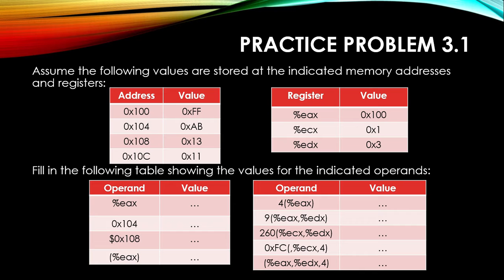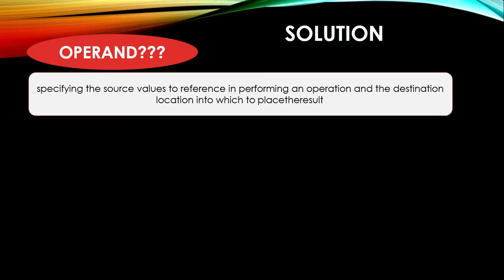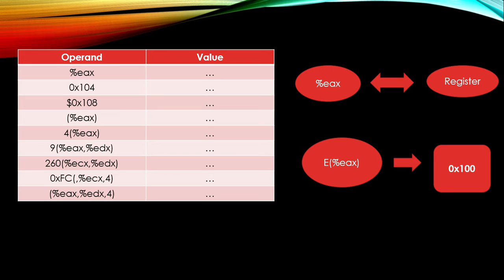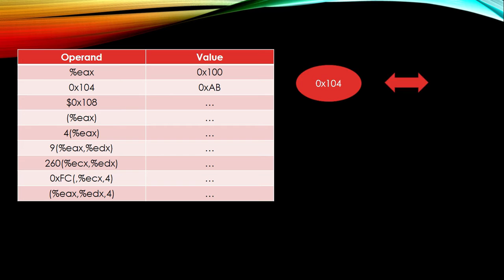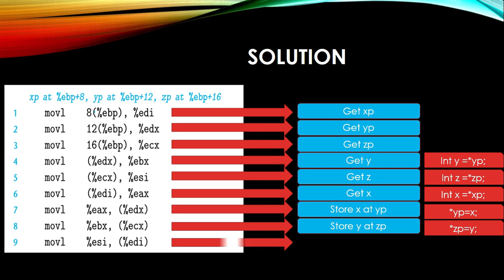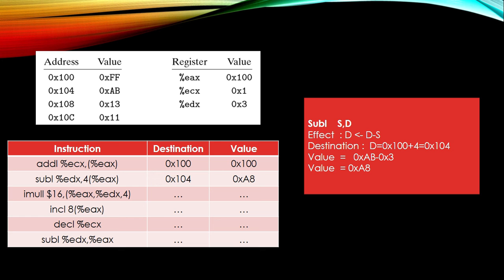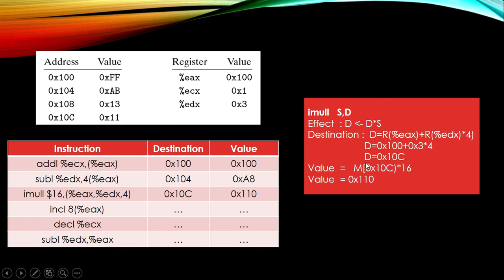Operand dan Operasi Bahasa Assembly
Video ini cocok buat kamu yang ingin banyak belajar untuk mengetahui bagaimana program dikompile dalam mesin dengan menggunakan bahasa assembly,
Jika ingin bertanya lebih banyak jangan malu-malu tanya ke account ig saya